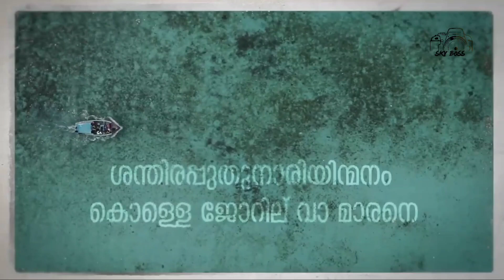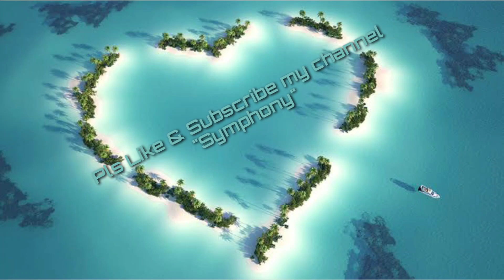vlog1 teerame song